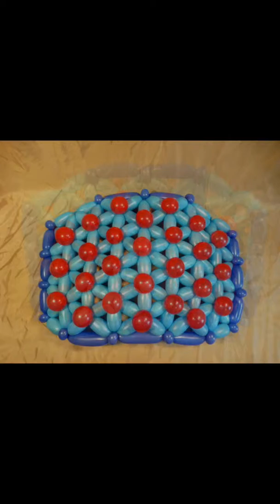2261 풍선 장식 기법 balloon decoration technique 气球 饰纹 풍선 아트 balloon art 气球 艺术 气球 造型 풍선 장식decoration 气球 饰纹